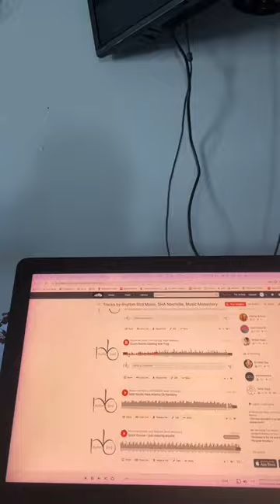The internet is like a living time capsule